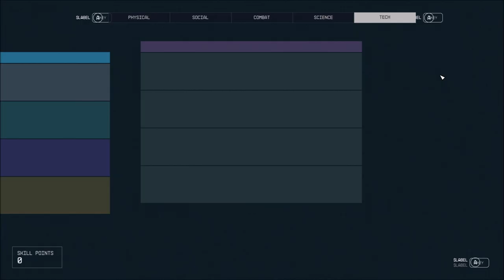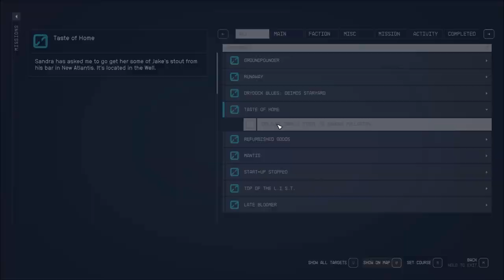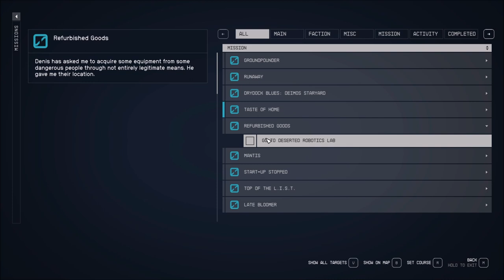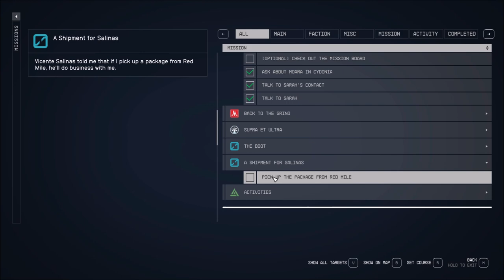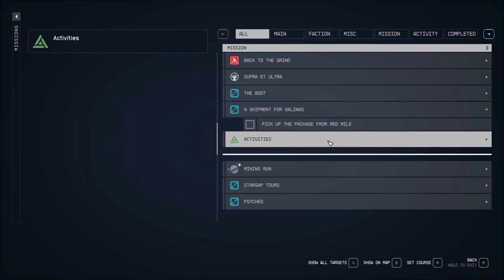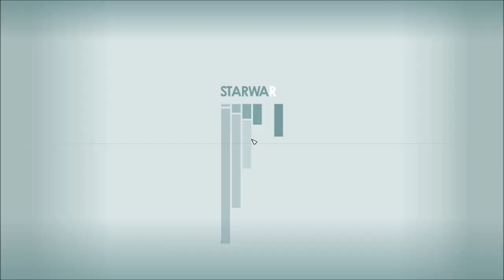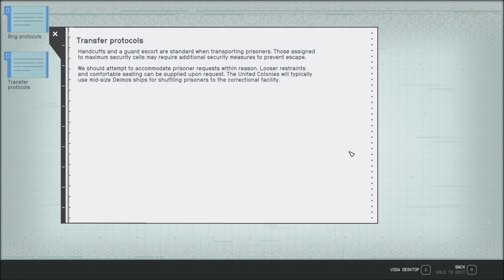Let's Play Starfield (Blind), Part 65: Kidnapped by the UC Vigilance!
(Part 4 of 5) After departing Muybridge Caverns and Mercury entirely, we literally hail the wrong ship... and find ourselves in cuffs.